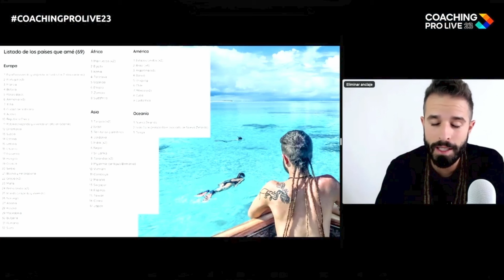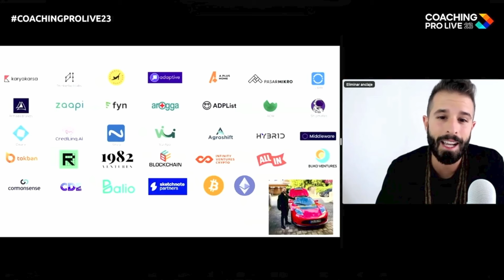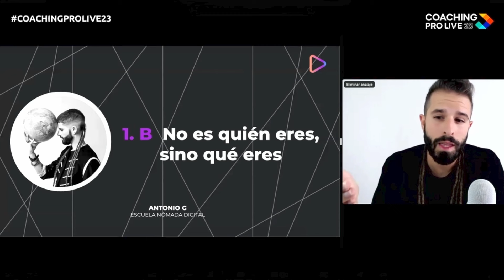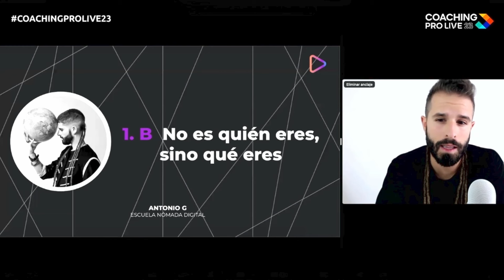"No es lo que haces, sino CÓMO LO HACES" - Antonio G en Coaching Pro Live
Ven al streaming más grande de la historia del crecimiento humano 👉🏼👉🏼👉🏼

- 𝐂𝐨𝐧𝐭𝐞𝐧𝐢𝐝𝐨 -
00:00 - Intro
01:13 - La vuelta al mundo de Antonio G
03:30 - No es lo que haces, sino cómo lo haces
04:31 - No es quién eres, sino qué eres

🧡💜💙 ¿Quieres formar parte de la Escuela Nómada Digital?
👩🏻‍💻Trabaja desde tu casa o desde o cualquier lugar del mundo como Nómada Digital.
🎁 Te regalamos una mentoría de una hora.

✅🤩 ¿Quieres conocer Testimonios y Opiniones de la Escuela Nómada Digital? Mira aquí 😍👇😍